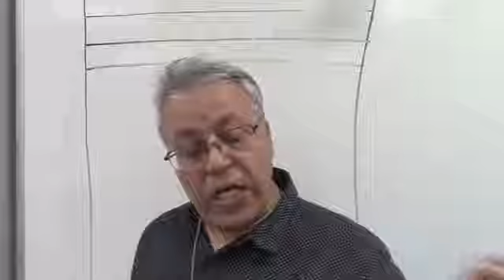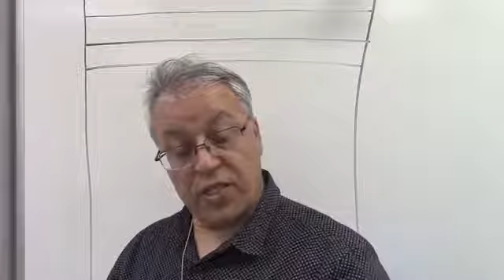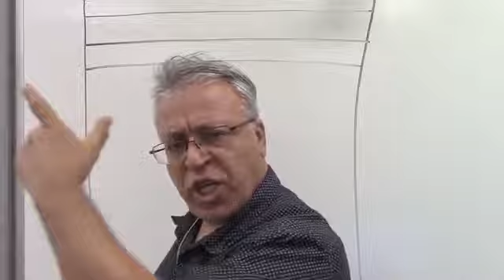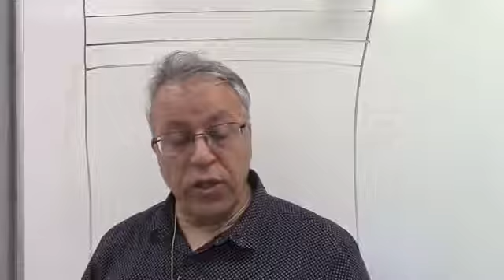Politikacı ve Din adamlarının ortak özellikleri edipyuksel 1️⃣1️⃣7️⃣2️⃣